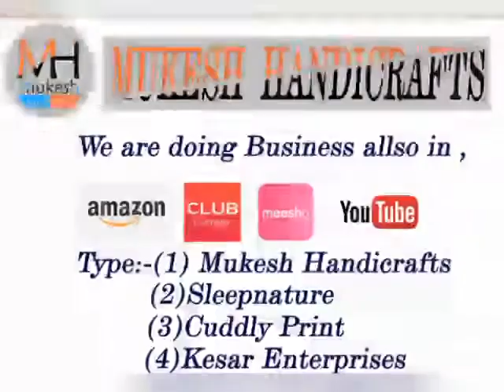Mukesh handicrafts||Photo Cushion|| Personalized Photo Cushion ||Velvet magical cushion 16x16 inch